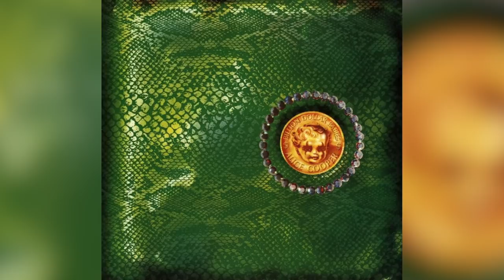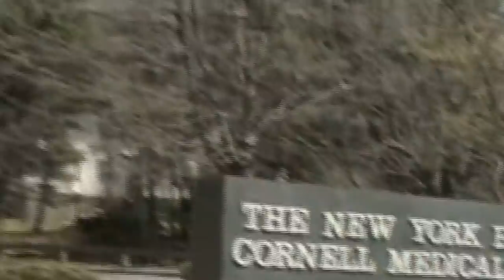The Crazy Real-Life Story Of Alice Cooper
He started playing music when he saw how successful the Beatles were, but Alice Cooper soon carved out an image that was all his own. The man is known for his over-the-top wardrobe and spooky stage shows, but the singer born Vincent Furnier had a pretty standard upbringing.

Coming from a religious background with a pastor for a father might sound like the beginning of any typical rock 'n' roll rebellion story, but his father was actually a big fan of rock music, and Alice Cooper is dedicated to his Christian faith today. Let’s take a look at the crazy real-life story of Alice Cooper.

An all-American boy | 0:00
Along came The Spiders | 1:04
On the road to infamy | 1:54
The name game | 2:34
Becoming Alice Cooper | 3:28
A killer run | 4:47
Welcome to his nightmare | 6:16
Alice versus the bottle | 7:27
Back from the grave | 8:46
Alice gets tee'd off | 10:02
A family that rocks | 11:07
The unstoppable Alice Cooper | 12:05